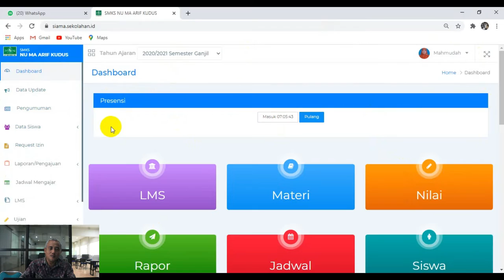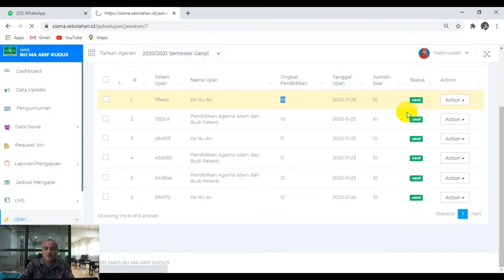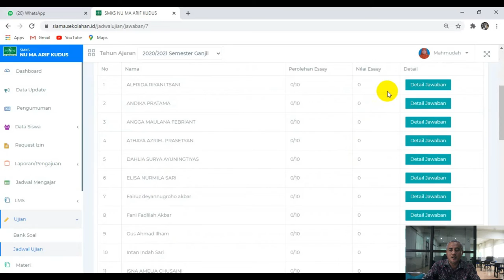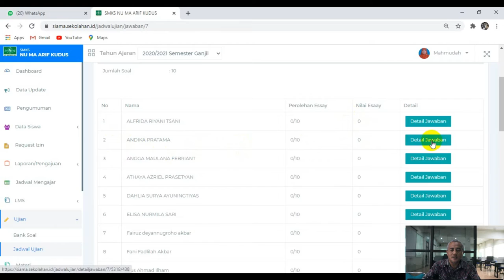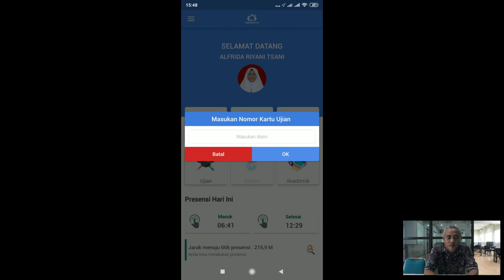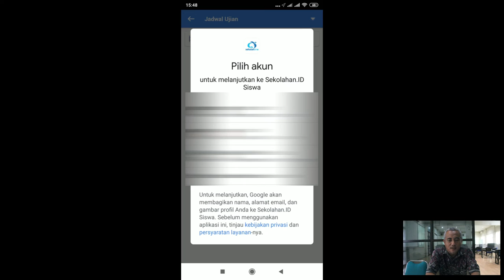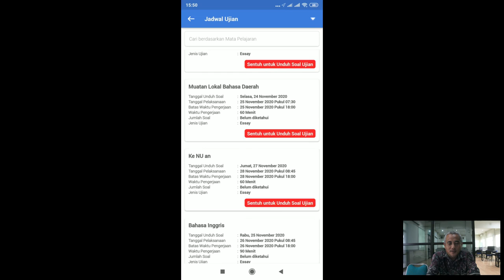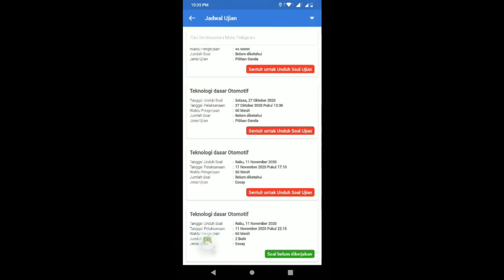Tutorial Penilaian Akhir Semester menggunakan aplikasi Siama Sekolahan.id // SMK NU MA'ARIF KUDUS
Tutorial tentang langkah penialain siswa dan Menjawab Soal Melalui Aplikasi siama.Sekolahan.id
Semoga bermanfaat.